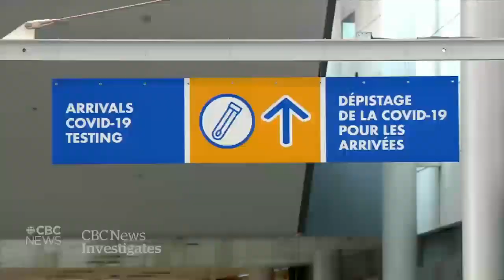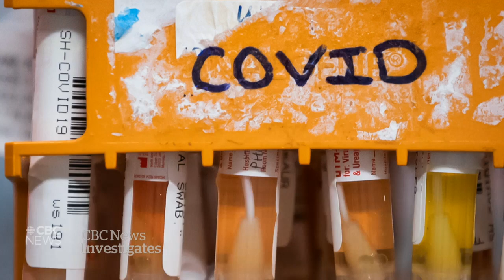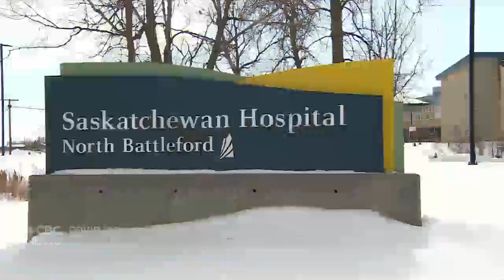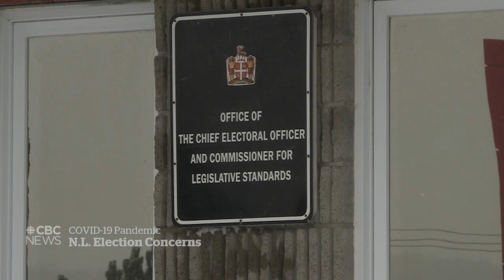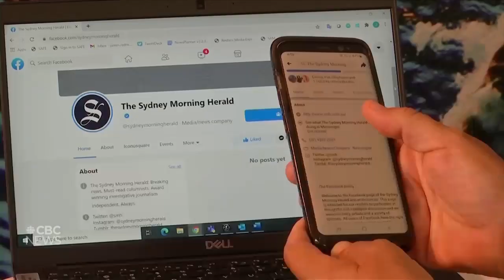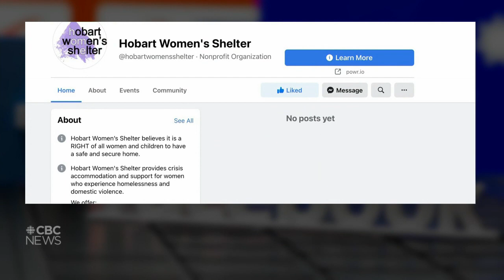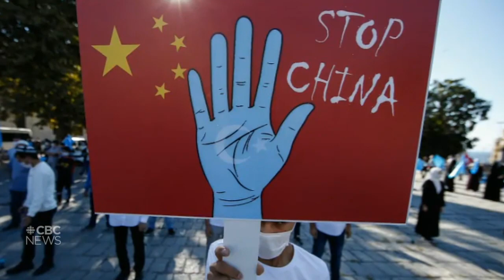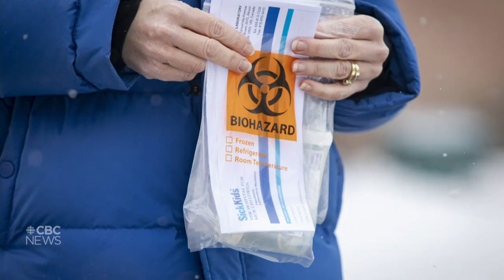CBC News: The National | Mars rover landing; Private COVID-19 tests | Feb. 18, 2021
NASA’s Perseverance rover has successfully landed on Mars. The key role some Canadians played and what the mission means for space exploration. Private COVID-19 tests are a booming business, but there’s concern about their quality. Plus, At Issue looks at the Conservative’s push to declare a genocide against Uighurs in China.

Please note: A previous version of this broadcast included an unrelated visual that was used in error. It has been removed and replaced.